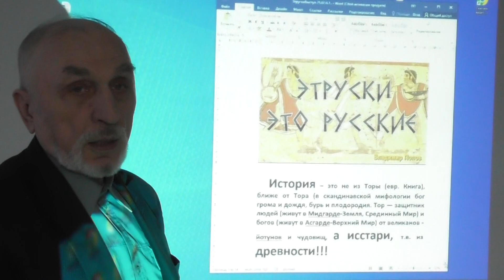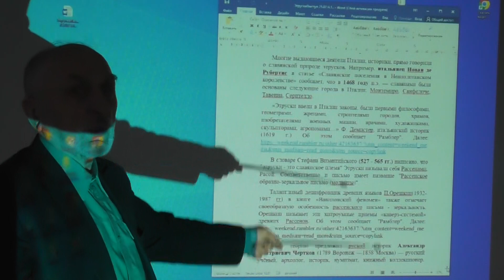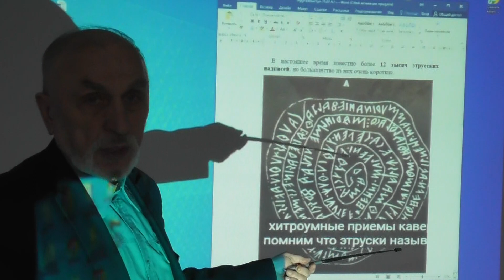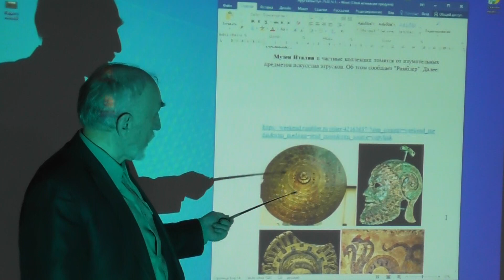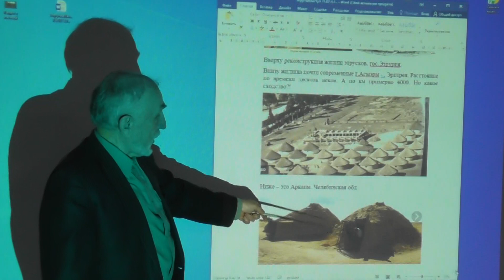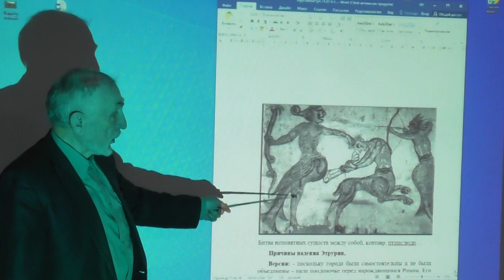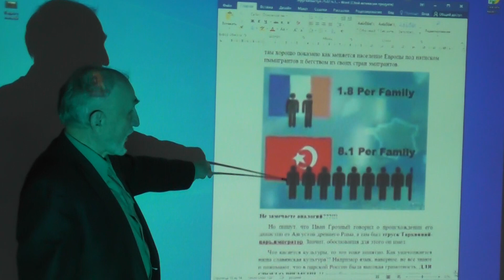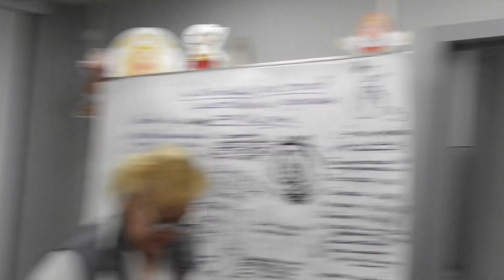Этруски в "Повести временных лет" - исстари. Часть 1. Анатолий Иванович Панов д.п.н, профессор МГОУ